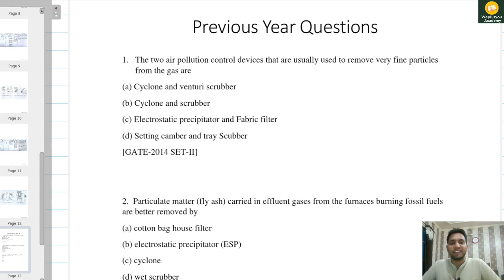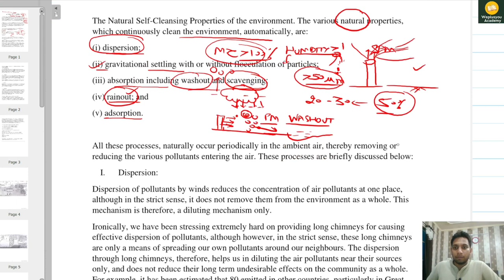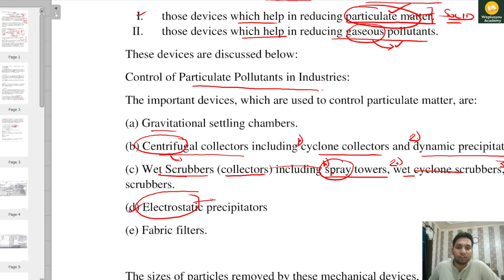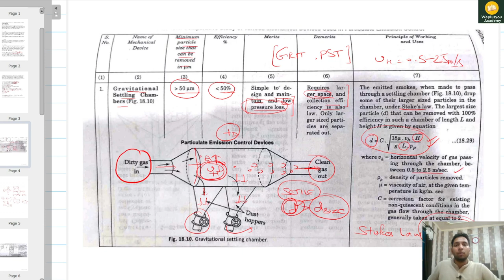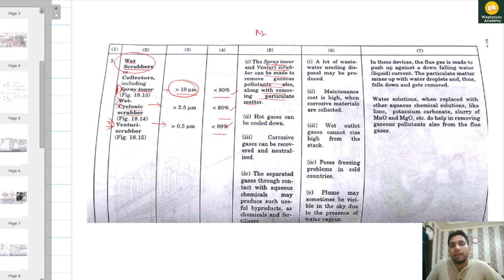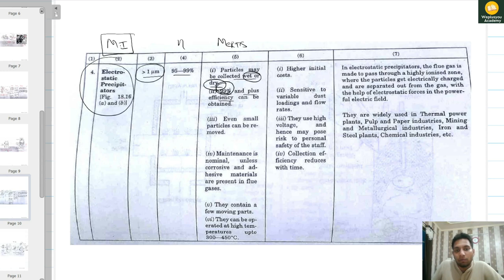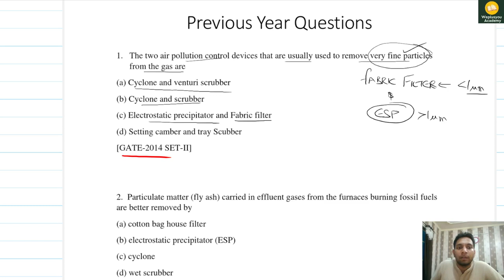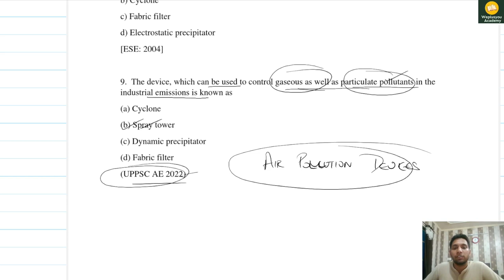Air Pollution Control Devices | ESP | Fabric Filters |Wet Scrubber |Environmental Civil Engineering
Topic: Air Pollution Control Device
SubTopic: Gravitational Settling Chamber | Centrifugal Collectors | Cyclone Collector| Dynamic Collector | wet Scrubber | Spray Tower | Wet Cyclonic Scrubber | Venturi Scrubber | Electrostatic Precipitators | Fabric filters

Practice Previous Year Questions of UPSC ESE, GATE, UPPSC AE exam.

Civil Engineering | GATE | PSU | IES | State PSC | SSC-JE | UKSSSC | LMRC-JE | DFCCIL | DDA-JE | UPPSC-AE | UKPSC-AE | UPPCL-AE | WEPLUSYOU

Thanks for visiting my channel and learning with WEPLUSYOU Academy !!!

SOCIAL
You can follow us at: